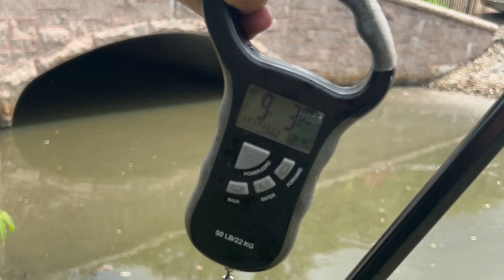Charles River Carp Fishing (NonStop Fish Action💯🎣🐟🍀🤟🏻🙏🏻) Urban As It Gets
Fishbrain: jj_fishing88

Reel used: Shimano NASCI 4000XG

Rod used: GenX 2

Line used: 30 pound power pro braid

Bait used: Hair Rig With Sweet Corn